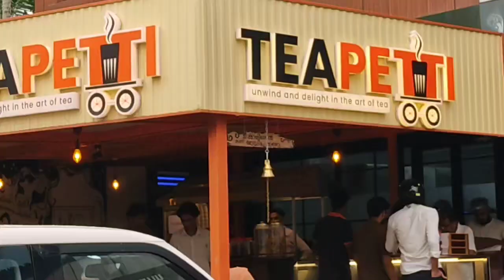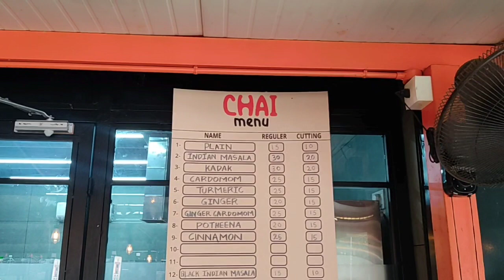അഡാറ് ചായയും അടിപൊളി കടികളും. One of the Best Evening Tea and Variety Snacks spot Koolimad Kozhikode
One of the Best Evening Tea and Variety Snacks spot - Koolimad Kozhikode